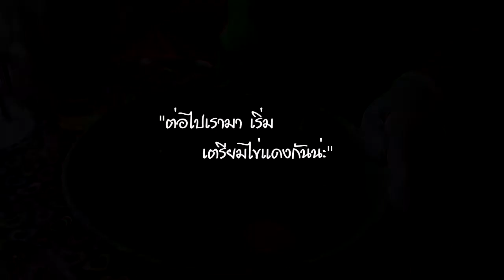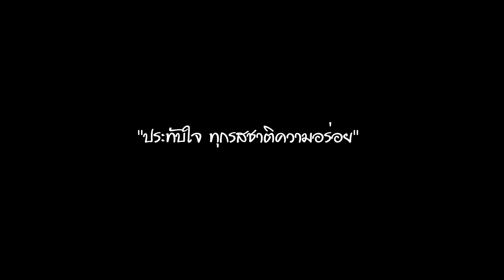Soft Cake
How to make the delicious soft cake ?